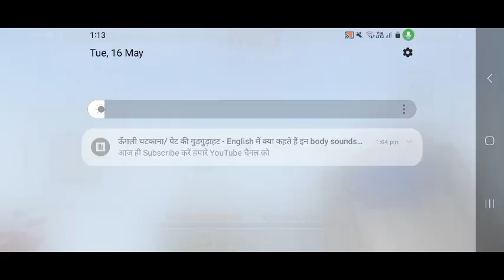Playing minecraft sky block || minecraft gameplay